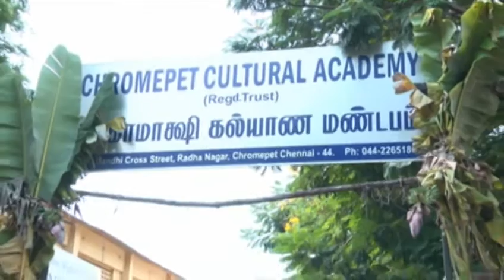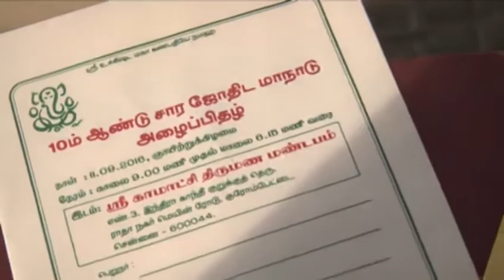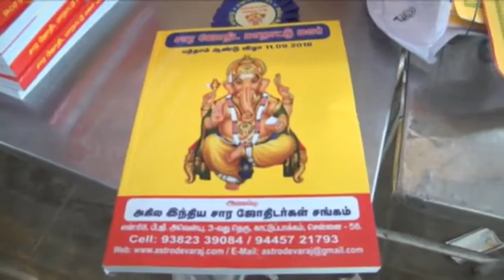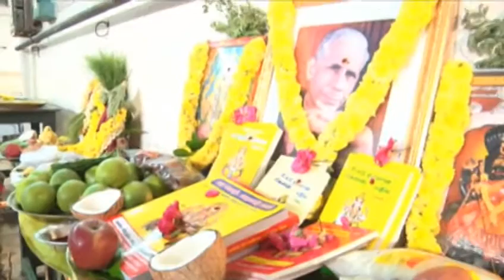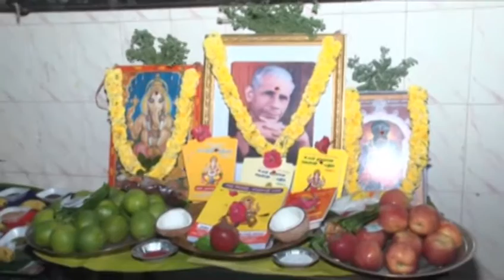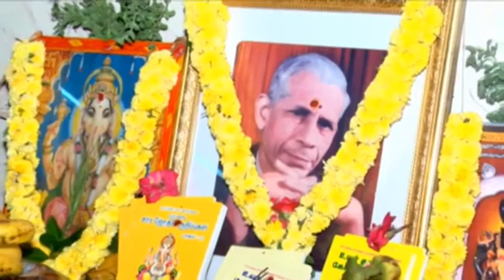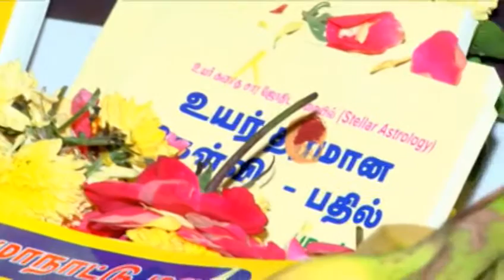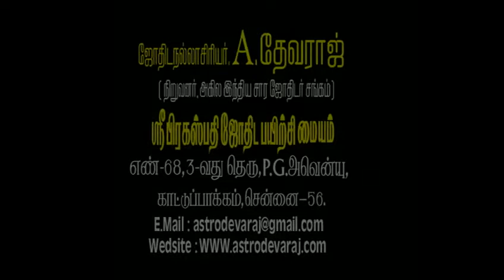Tamil KP Astrology ,10th Year conference 2016 Conducted By A DEVARAJ 001